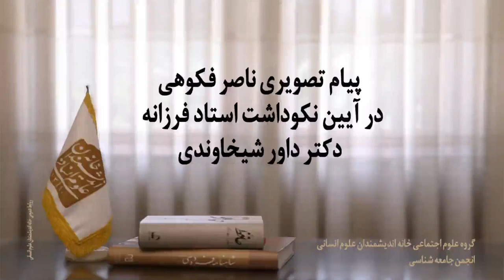سخنرانی ناصر فکوهی در برنامه نکوداشت دکتر داور شیخاوندی در خانه اندیشمندان علوم انسانی آبان 1402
دکتر داور شیخاوندی از پیشکسوتان علوم اجتماعی در ایران  و از جمله دوستانی است که نقشی برجسته در نوزایی انجمن جامعه شناسی ایران داشت. وی همچنین  در زمینه آسیب شناسی اجتمماعی و علوم تعلیم و تربیت و  در شناساندن  نظریات ایوان ایلیچ در ایران با ترجمه ها و تالیفات زیاد خود نقش بسزایی داشته است.